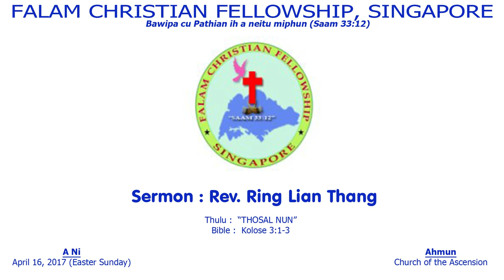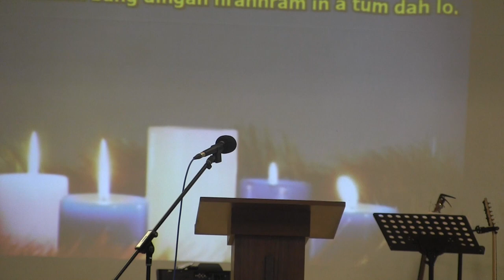Rev Ring Lian Thang April 16, 2017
Falam Christian Fellowship Singapore Easter Sunday Khawm Program